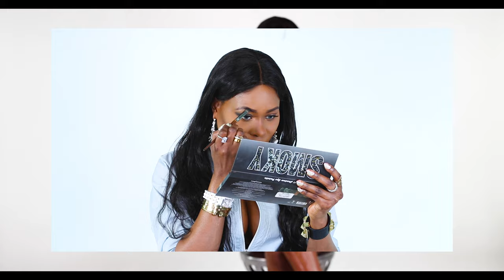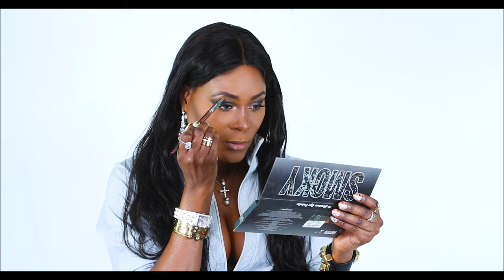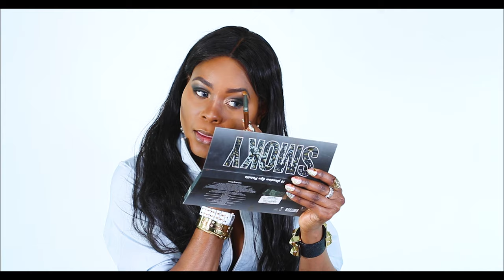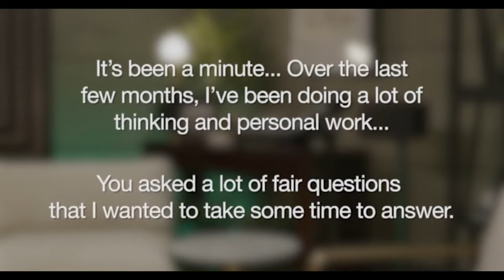Smokey Eye Look | Will Smith Apology To Chris Rock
WILL SMITH | I AM SORRY | CHRIS ROCK

Hi Sensational! In todays makeup video, we will be doing a smokey eye makeup with several layers of lip colors using some of my favorites makeup products while sipping and chatting about the situation with Chris Rock and Will Smith. WILL SMITH | I AM SORRY | CHRIS ROCK. What do you think about Will Smith’s apology? Will Chris Rock come out publicly to accept Will Smith apology? watch this video and let’s all meet up in the comment section where we discus all of my asked questions, share your thoughts, gossips, new topics, insights, advice and all the sweetness that you could contribute in the comment section.

Hello everyone. I’m very excited to be posting my video. I have been creating everyday make up looks, skin care routines, vlogs and fashion videos out side of YT for years. I’m very excited to share some beauty, deco design, travel, lifestyle, vlogs and fashion looks with you all.

Please come, join, and support me in this journey.

0:00 Will Smith Apology To Chris Rock
0:07 Input
0:27 Chris Rock Got Slapped
0:41 Intro To Video
1:17 Items Used
2:10 Foundation Application & Chris Rock’s Joke
4:00 Contour Using MAC | Will’s Action
4:53 Highlighter M.A.C | Will Slaps Rock
6:17 African Theme Move
6:25 THE SLAP
6:45 Keep My Wife’s Name Out Of Your Mouth
8:08 Benye Powder
8:40 Smokey Eye Shadow
9:20 Chris’s Composure
10:18 Loving The Smokey Eye
10:45 Others Suport for Chris Rock
11:13 Will Smith Oscar
12:10 Tear Drop Halo
13:20 Rare Beauty Blush
14:14 Rare Beauty Eye Liner
14:30 Questions For you
14:50 Lip Liners
15:50 Question what would you have done
16:11 Rare Beauty Thrilling Lips Review
17:18 Rare Beauty Ascend Lip Review
17:40 What was Jada Thinking?
18:20 Was WILL Thinking?
19:03 LIP Tarte Cosmetic
20:00 WILL Apologize To CHRIS
21:05 Drink Of The Day
21:30 Join The Conversation In The Comment Section
21:50 Gratitude
22:00 Outro
22:27 Bonus Video - WILL SMITH APPOLOGY VIDEO

(If products / makeup color is slightly different, that’s due to video export and compression- apology in advance) thank you for supporting me!

Selena Gomez makeup line
NOTE: Prices might have changed at the time you watched this review.

M.A.C COSMETIC
Studio Fix NW 58
$31

TARTE COSMETIC
Lip Color Festival

BENYE
Baking Powder

SMOKEY
Eyes Pallet

RARE BEAUTY
Rare Beauty by Selena Gomez
Soft Pinch Liquid Blush
$20.00
COLOR: Lucky - dewy hot pink
SIZE 0.25 oz/ 7.5 mL•ITEM 2362093

$20.00

COLOR: Grateful - dewy true red
SIZE 0.25 oz/ 7.5 mL•ITEM 2362101
Standard size: Radiant finish

Lip Souffle Matte Cream Lipstick
$20.00

COLOR: Fearless - deep mauve rose
SIZE 0.13 oz/ 3.9 mL•ITEM 2362234
Standard size: Matte finish

$20.00

COLOR: Inspire - bright red (Selena's go-to shade)
SIZE 0.13 oz/ 3.9 mL•ITEM 2362267

Liquid Touch Weightless Foundation
$29.00

COLOR: 450N - medium deep with neutral golden undertones
SIZE 1 oz/ 30 mL•ITEM 2361483